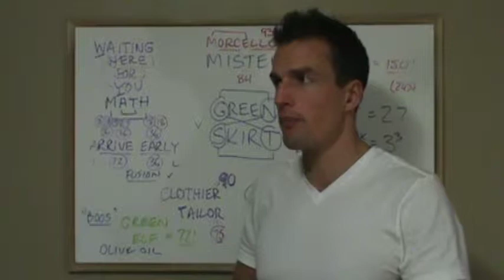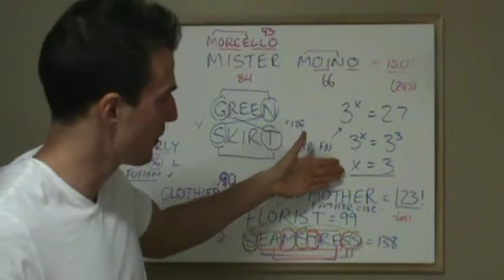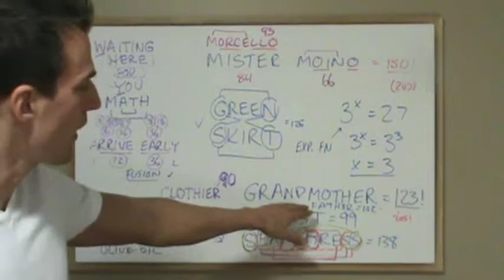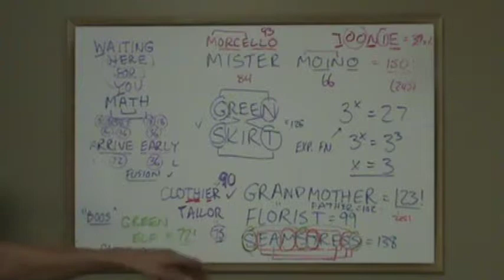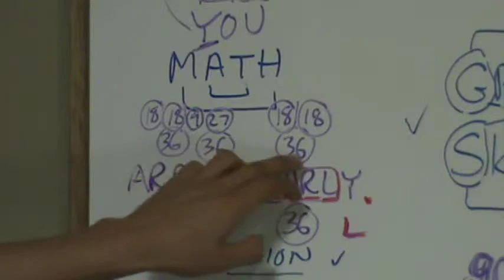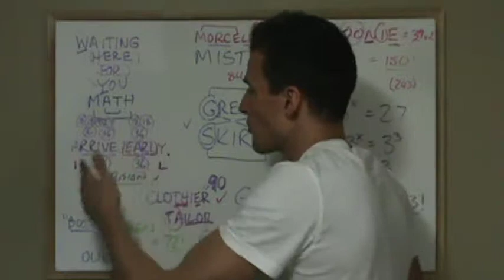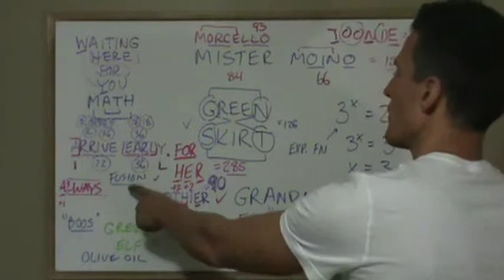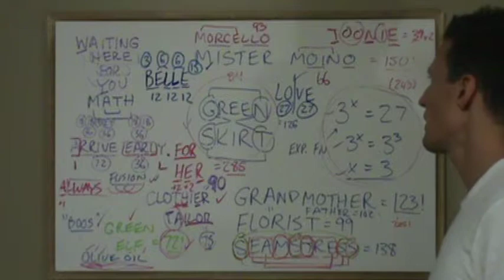M2U00897, Jesus = 888